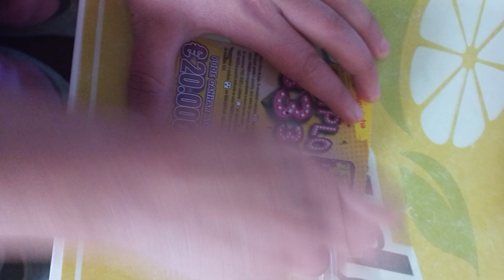raspadinha triplo de 333